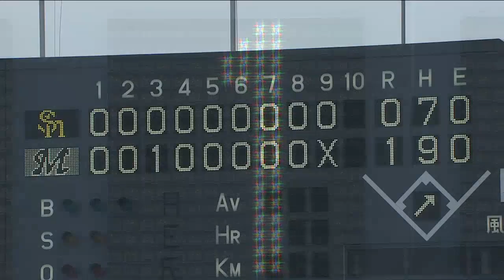2013.09.22 M1-0H 要所を締めた古谷が吠えた！ロッテが連勝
昨日に続いてのロッテ対ソフトバンク戦。3回に里崎のソロHRでロッテが先制、投げては先発・古谷が要所を締める投球で6回無失点。ソフトバンクは得点機で一本が出ず、1点を守り切ったロッテが2位攻防戦で連勝した。（9月22日 ロッテ-ソフトバンク 試合ハイライト）